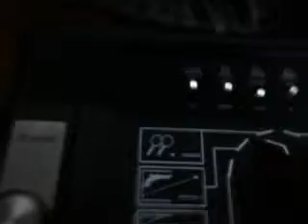Retroconsole inno-hit gt66c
vienimi a trovare su ebay,ecco il su facelbook